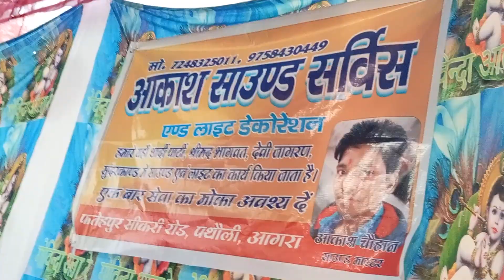Uochho Govardhan ko parvat Yatra mor bole // madhuvar ji Maharaj //Krishna bhajan//Aakash Patholi